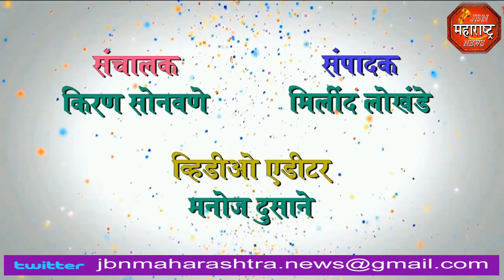jbn maharashtra news jalgaon